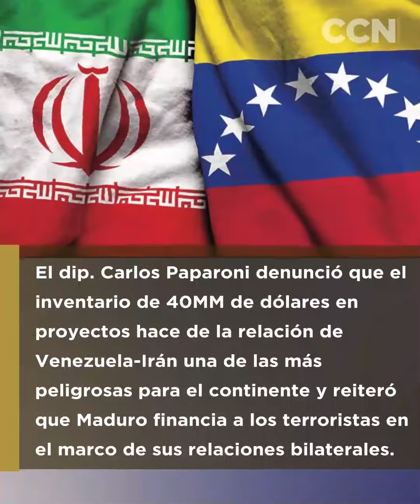Avance informativo del Centro de Comunicación Nacional: 08 de agosto de 2020